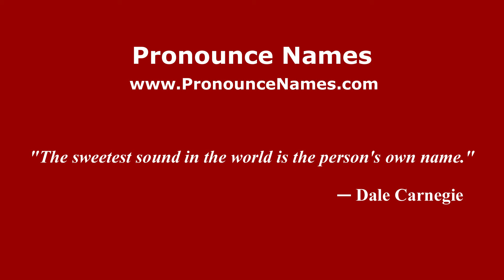How to pronounce Waddington (English/UK) - PronounceNames.com